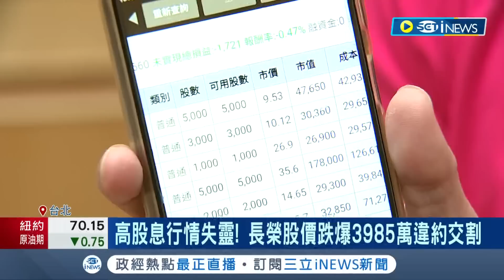"少年海神"沉船！長榮股價跌...爆3985萬違約交割 陽明法說會拋利空：景氣難預估｜記者 李孟珊 蘇耘寬｜【台灣要聞】20230323｜三立iNEWS